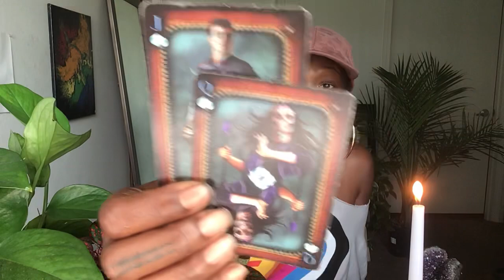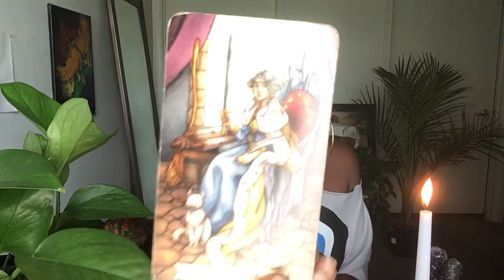Gemini’s Major 4th Party Relationship and obsession: Spying In On Your Love Life